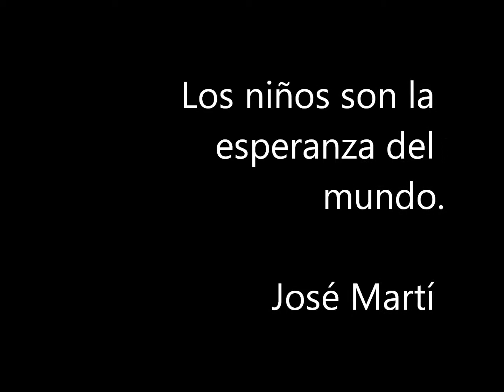Los Niños Felices de La Carpio.wmv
La comunidad de la Carpio no es el nido de criminales y antisociales que exponen los medios de comunicación, es una comunidad con muchos potenciales, con mucha esperanza por un futuro mejor, y que mejor para explicar esto que las mismas expresiones y sonrisas de los niños, quienes son el futuro y esperanza de este lugar estigmatizado por el odio, la indiferencia y la discriminación.